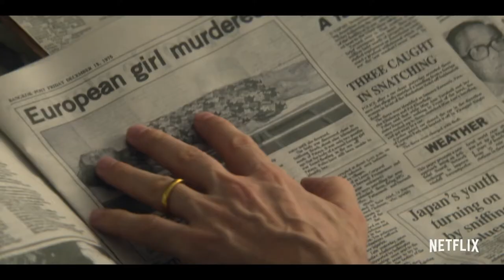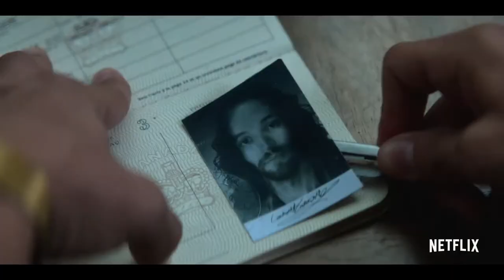THE SERPENT Official (2021 Movie) Trailer HD | Netflix | Crime - Drama - Thriller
Título original: The Serpent
Año: 2021
Duración: 58 min.
País: Reino Unido
Dirección: Hans Herbots, Tom Shankland
Guion: Toby Finlay , Richard Warlow
Fotografía: Seppe Van Grieken, Si Bell, Anton Mertens

Reparto: Ellie Bamber, Jenna Coleman, Tahar Rahim, Billy Howle, Tim McInnerny, William Brand, Nicole Beutler, Stuart Bowman, Bern Collaco, Pravessh Rana, Chicha Amatayakul, Ruby Ashbourne Serkis, Sahajak Boonthanakit, Geoff Breton, Alice Englert, Fabien Frankel, Greg Matt Garcia, Katrina Grey, Damon Herriman, Grégoire Isvarine, Darshan Jariwala, Ilker Kaleli, Gabrielle Lazure, Raphael Roger Levy, Stacy Martin, Dasha Nekrasova, Denzil Smith, Gigi Velicitat, Mathilde Warnier, Philip Wilson, Kenneth Won, Bonnie Zellerbach

Productora: BBC One, Living Films, Mammoth Screen, Netflix (Distribuidora: Netflix)
Género: Serie de TV. Thriller | Miniserie de TV. Crimen

Sinopsis: 8 episodios. Historia del estafador y asesino en masa, Charles Sobhraj, que es descubierto y seguido por un joven funcionario de la embajada a mediados de los 70 en el sudeste asiático.